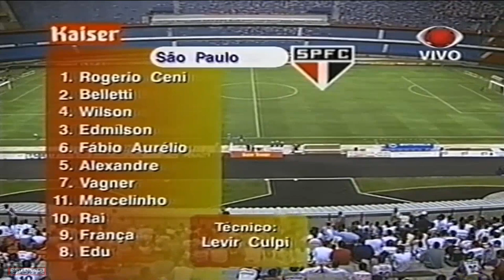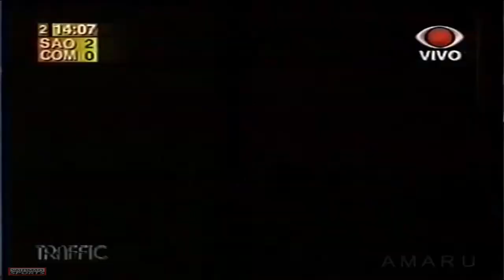São Paulo FC vs Comercial MS Copa do Brasil ano 2000